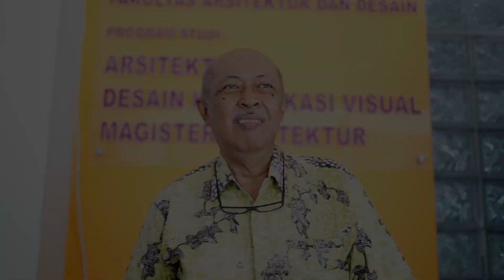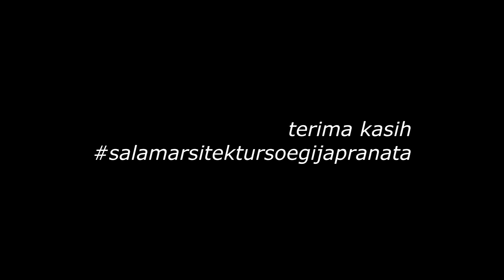INFORMASI | Siapa Saja Sih Dosen di Arsitektur UNIKA ? Cek Disini !!!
Profil dari keluarga besar dosen dan tenaga kependidikan di Program Studi Arsitektur Unika Soegijapranata Semarang.